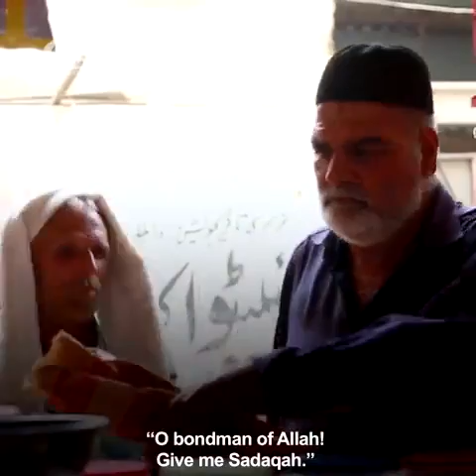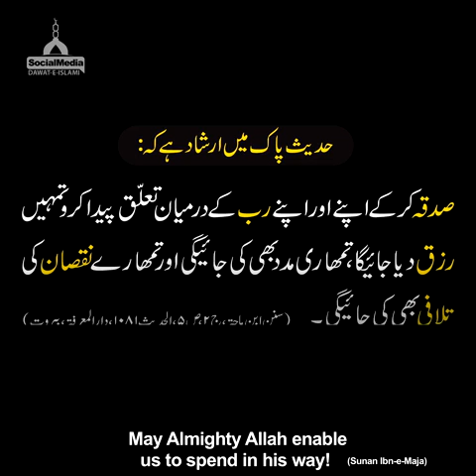Beshak ALLAH APNE BANDE KO KBHI BHUKHA NHE SULATA.❤